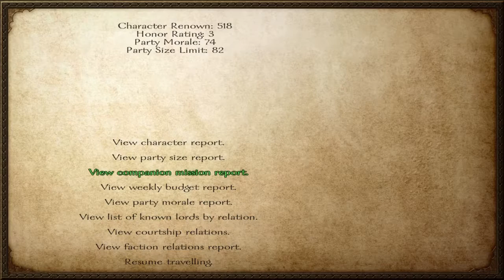City Life: Mount & Blade: Warband part 13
Mount & Blade: Warband is a stand alone DLC, open world, medieval of the game Mount & Blade. It was developed and published by TaleWorlds Entertainment. It was published by Ravenscourt for the console versions. It is available PC and has been ported to the Xbox One and PlayStation 4.